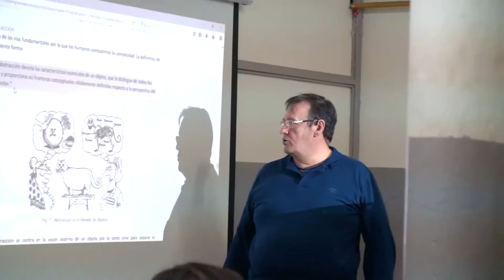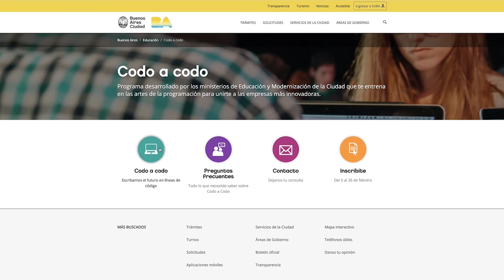Codo a codo